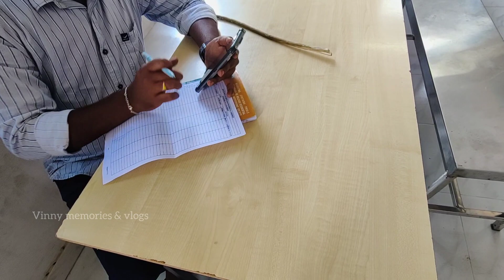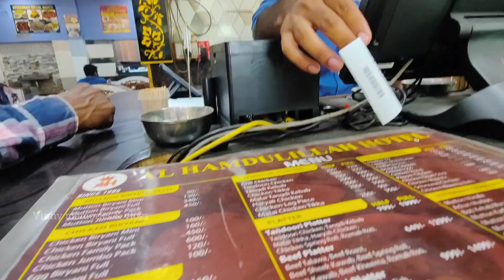vlog మాపెద్దోడి గురించి భయపడిన ఎందుకంటే? పొద్దుగల్ల - రాత్రి వరకు నా పనులు ఇట్లున్నయ్ మల!